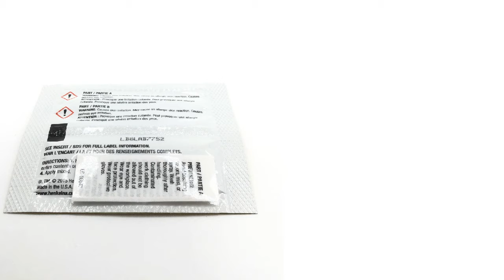NSN 8040-00-092-2816 Adhesive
NSN:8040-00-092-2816 an Adhesive. Part Number: EPK 608. This product can be located in our Adhesives section on our